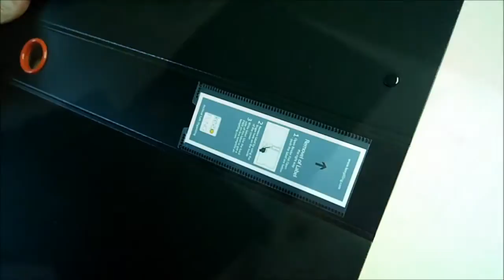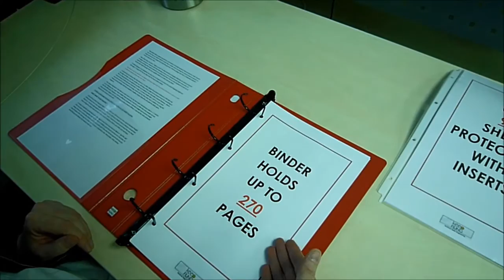8.5 x 14 Legal Size 3-Ring Binder | Keepfiling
Legal size documents are still used a lot here in the US, mostly by law firms and other various organizations.  At Keepfiling, we have the perfect binder to help you organize your legal size documents; our 4 ring legal size binder.

It has features such as:
Matching finger hole for easy removal from shelves.
Easy-to-remove spine label for labeling.
4 black coated D rings for organizing documents or sheet protectors uniformly.
Clear inside pocket for extra documents.
Curved front cover for aestheticity

This binder will hold up to 270 documents, or 95 sheet protectors.  It is available in red, blue, white and green.

Sheet protectors punched with 7 holes are also available for use with 3 or 4 ring binders